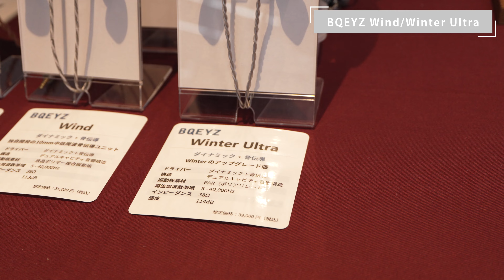BQEYZ・SUPER TFZ ブースインタビュー｜ 冬のヘッドフォン祭 mini 2024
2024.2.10 に開催された、世界中のヘッドホン・イヤホン・ポータブルプレーヤ―・ヘッドホンアンプを一堂に集め試聴できるイベント『冬のヘッドフォン祭 mini 2024』。

当日に取材させていただいた各ブースインタビューを収録しましたので、その模様をお送りいたします。

ハイライト 0:00
BQEYZ / SUPER TFZブース 0:18
BQEYZ Wind/Winter Ultra 1:05

■ ヘッドホン、イヤホン、プレーヤー、ハイレゾ対応機器通販・買取のフジヤエービック

イヤホン・ヘッドホン等、各種オーディオ製品高額買取♪

中野ブロードウェイ 3Fで店舗営業中★